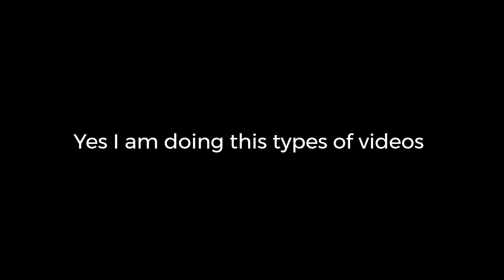IF AKAGI COMMENTS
YES, I make this kind of videos know